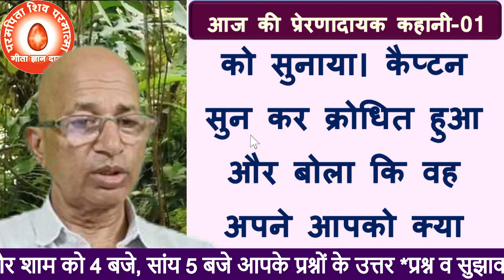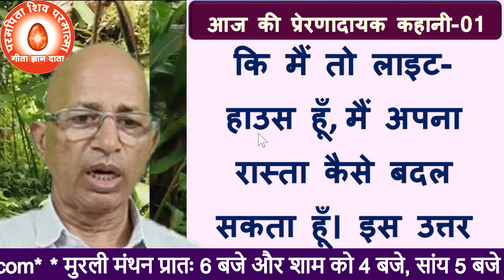S01 अज्ञानता से क्रोध होता है | Ignorance leads to anger | Brahma Kumaris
S01अज्ञानता से क्रोध होता है - Ignorance leads to anger | Brahma Kumaris                                                                 BK DR SURENDER SHARMA
bk murli,
aaj ki murali,
today murli,
today's murli,bkmurli,
daily murli,
hindi murli,
todays murli,